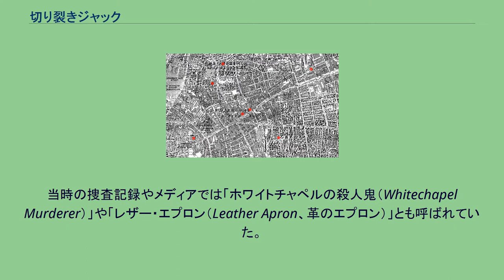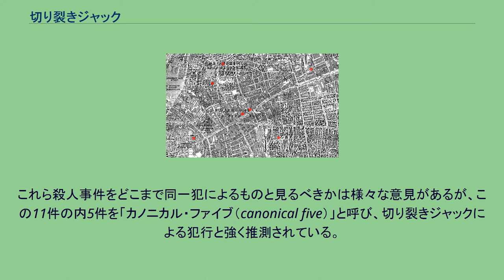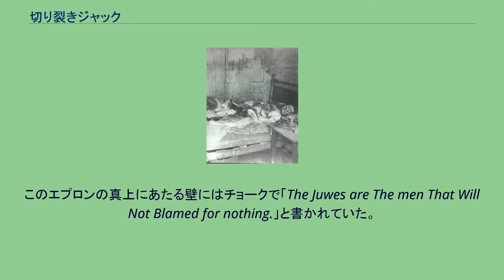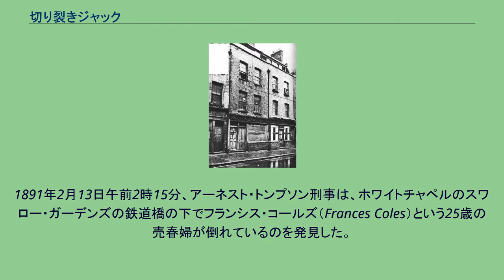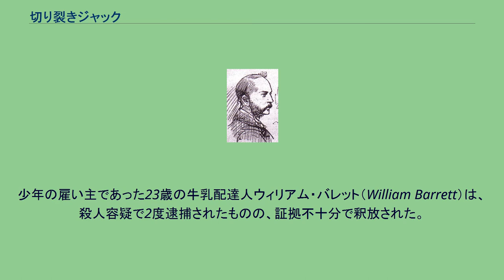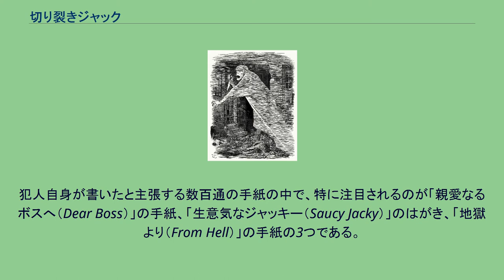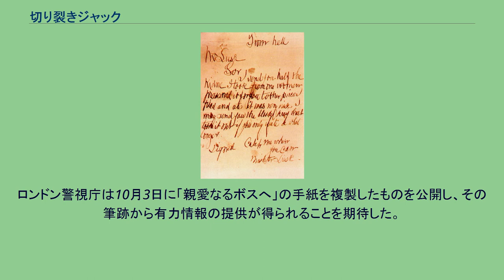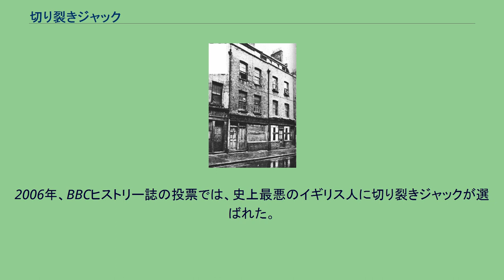切り裂きジャック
ジャック・ザ・リッパー（Jack the Ripper）または、その訳で切り裂きジャック（きりさきジャック）とは1888年にイギリス・ロンドンのホワイトチャペルとその周辺で犯行を繰り返した正体不明の連続殺人犯。
当時の捜査記録やメディアでは「ホワイトチャペルの殺人鬼（Whitechapel Murderer）」や「レザー・エプロン（Leather Apron、革のエプロン）」とも呼ばれていた。
切り裂きジャックの標的となったのは、ロンドンのイーストエンドのスラム街に住み、客を取っていた娼婦たちであった。
被害者たちは喉を切られた後に、腹部も切られていたことが特徴であった。
少なくとも3人の犠牲者からは内臓が取り出されていたことから、犯人は解剖学や外科学の知識があったと考えられている。
1888年9月から10月にかけて、これらの事件が同一犯によるものという噂が高まり、メディアやロンドン警視庁（スコットランドヤード）には、犯人を名乗る人物からの多数の手紙が届いた。
「切り裂きジャック（Jack the Ripper）」という名称は、犯人を名乗る人物が書いた手紙（「親愛なるボスへ」）に載っていたものを、メディアが流布したことに端を発している。
この手紙は、世間の注目を浴びて新聞の発行部数を増やすために記者が捏造したものではないかと疑われている。
ホワイトチャペル自警団のジョージ・ラスクが受け取った「地獄より」の手紙には犠牲者の1人から採取したとされる保存された人間の腎臓の半分が添付されていた。
このような一連の経緯によって世間は「切り裂きジャック」という一人の連続殺人鬼を信じるようになっていったが、その主因は、犯行が非常に残忍なものであったことと、それをメディアが大々的に報道したことによるものであった。
新聞で大々的に報道されたことにより、切り裂きジャックは世界的にほぼ永久的に有名となり、その伝説は確固たるものとなった。
当時の警察は1888年から1891年にかけてホワイトチャペルとスピタルフィールズで発生した11件の残忍な連続殺人事件を「ホワイトチャペル殺人事件」として一括りにしていたが、そのすべてを切り裂きジャックによる同一犯の犯行と見なしていたわけではなかった。
今日において確実にジャックの犯行とされるものは1888年8月31日から11月9日の間に起きた「カノニカル・ファイブ（canonical five）」と呼ばれる5件、すなわち、メアリー・アン・ニコルズ、アニー・チャップマン、エリザベス・ストライド、キャサリン・エドウッズ、メアリー・ジェーン・ケリーが被害者となったものである。
これら殺人事件は未解決のままであり、現代におけるジャックの逸話は歴史研究、民間伝承、偽史が混ざりあったものとなっている。
切り裂きジャックによる2名の犠牲者の殺害現場からほど近いホワイトチャペルの簡易宿泊所前にたむろする女子供たち。
19世紀半ば、イギリスではアイルランド系移民の流入によってロンドンのイーストエンドを始めとする主要都市の人口が増加した。
1882年からはロシアなど東欧や他の地域での迫害（ポグロム）から逃れてきたユダヤ人難民が同じ地域に移民してきた。
イーストエンドにあるホワイトチャペル教区はますます過密状態になり、人口は1888年までに約80,000人に増加した。
これは労働条件や住宅事情の悪化をもたらし、極めて大きな経済的な下層階級が生まれた。
この場所で生まれた子供の55％が5歳を前に亡くなっていた。
強盗、暴力、アルコール依存症は日常茶飯事のことであり、貧困が風土病のように蔓延し、多くの女性たちは日々の生計を立てるために売春をしていた。
当時のロンドン警視庁（スコットランドヤード）の推計によれば、1888年10月のホワイトチャペルには62の売春宿と1,200人の売春婦が働いており、また233の簡易宿泊所には毎晩約8,500人が寝泊まりし、1泊あたりシングルベッドであれば4ペンス、寮に張られたロープ「リーン・トゥ」（Hang-over）の場合は1人2ペンスであった。
ホワイトチャペルの経済問題は、社会的緊張の着実な高まりを伴っていた。
1886年から1889年にかけてはデモが頻発し、それに警察が介入して「血の日曜日」のような社会不安を市民にもたらした。
反ユダヤ主義、犯罪、移民排...